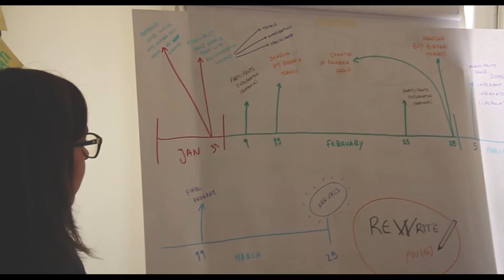PROJECTO REWRITE YOU(TH) | Reunião Preparatória de Intercâmbio Juvenil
Edição e Registo de Imagem: Diogo Rego | Rede Inducar